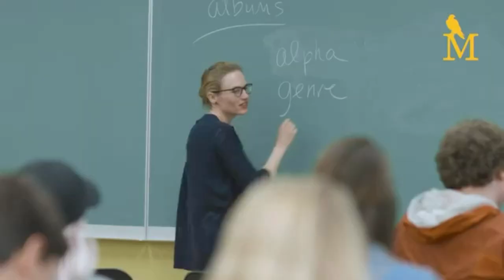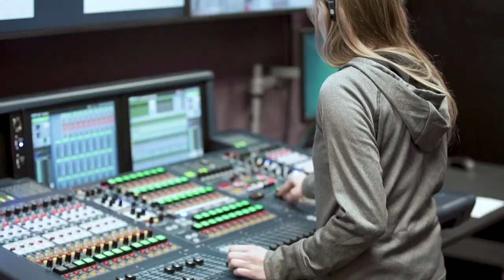The Montevallo Music Machine presents John Claybrook.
John Claybrook performs in the Andy Jordan Studio in Strong Hall on the campus of the University of Montevallo.